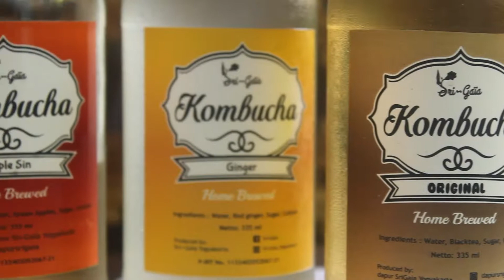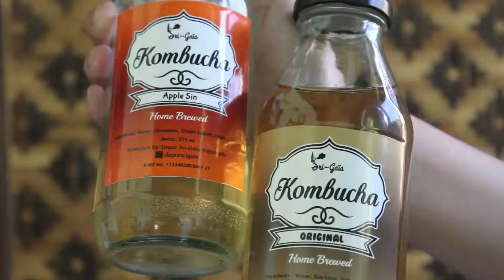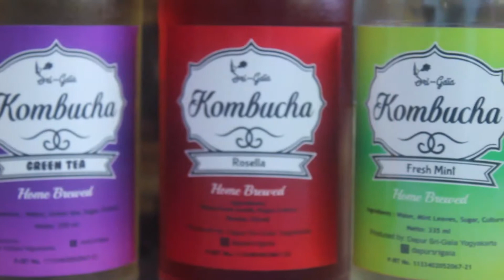Kombucha, Minuman Menyehatkan yang Populer di Yogyakarta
Kombucha adalah jamur teh yang berasal dari Asia Timur dan tersebar ke Jerman melalui Rusia sekitar pergantian abad ke-20. Penyembuh berbagai macam penyakit ini semakin banyak digunakan di rumah tangga di berbagai negara di Asia. Bisa dikatakan, Kombucha adalah fermentasi dari teh.

Video Journalist: Dina Widhikirana
Video Editor: Risang Anom